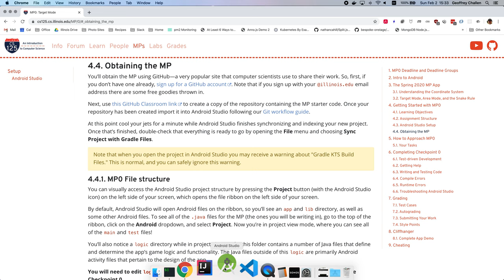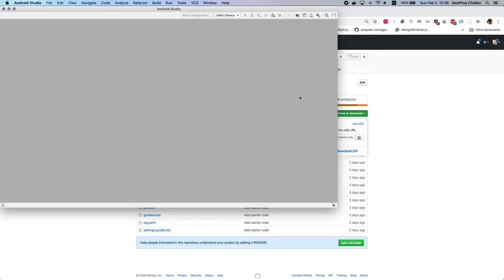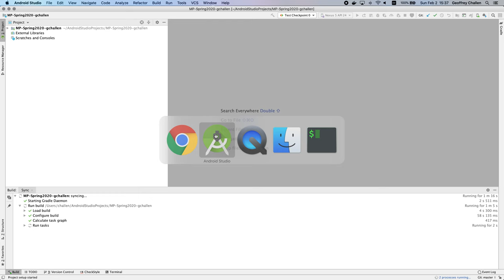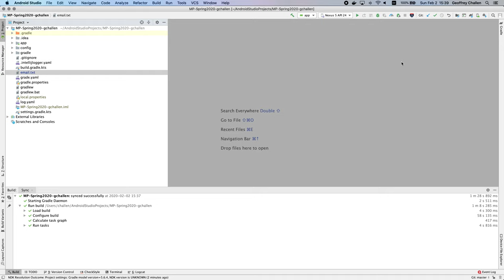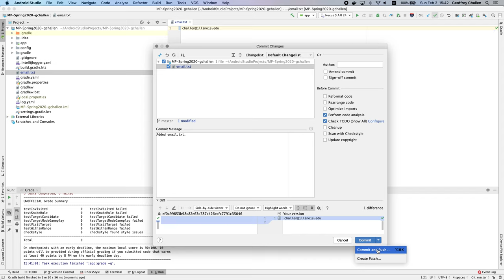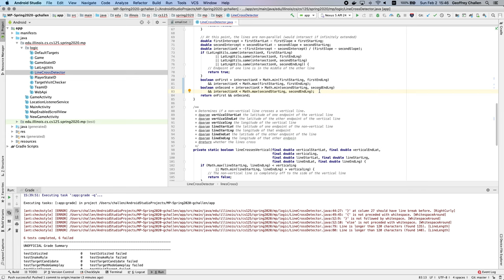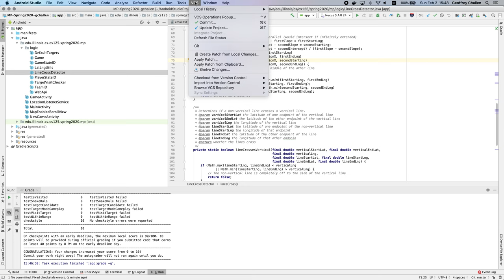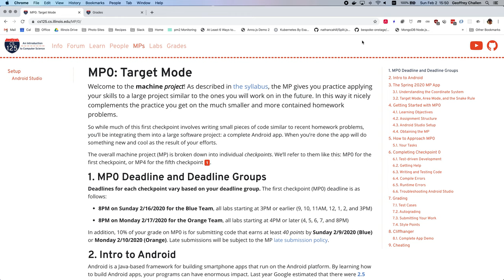CS 125 Spring 2020: Getting Started with MP0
In this screencast Geoff shows you how to obtain and submit MP0, and walks through some common errors you may encounter in the process.